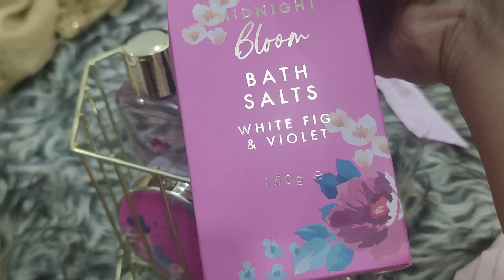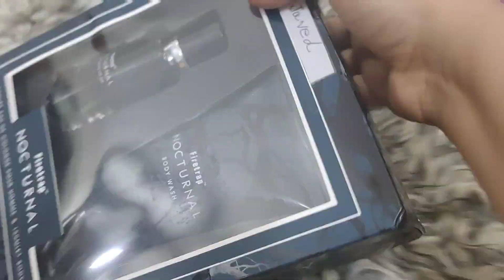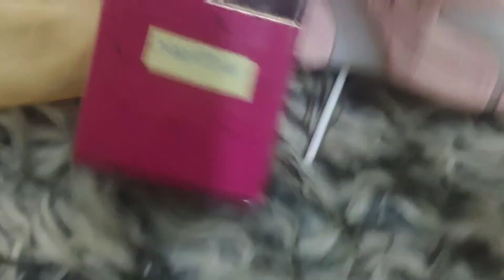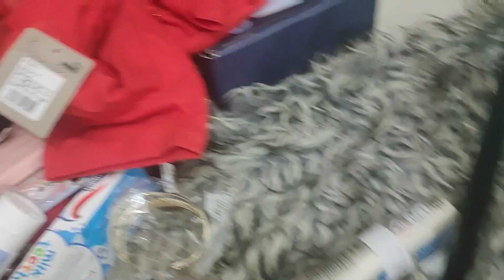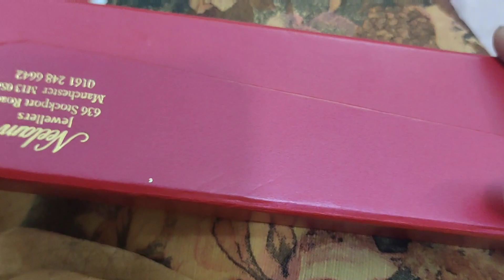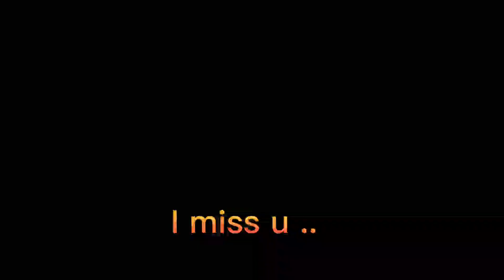London থেকে আমার খালামনি আমাদের জন্য যা যা এনেছে। ওয়ানিয়ার জন্য gold bracelet এনেছে। আলহামদুলিল্লা